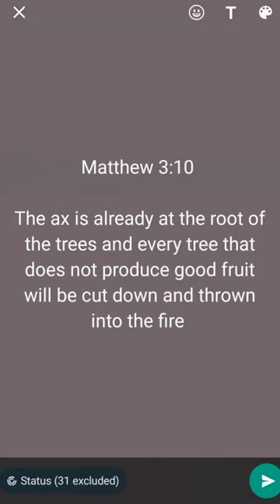Matthew 3: 10 NIV Credits- Axe image from Trees.com and sound effects from gfx.com